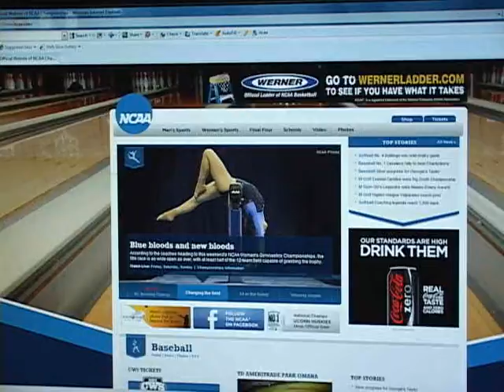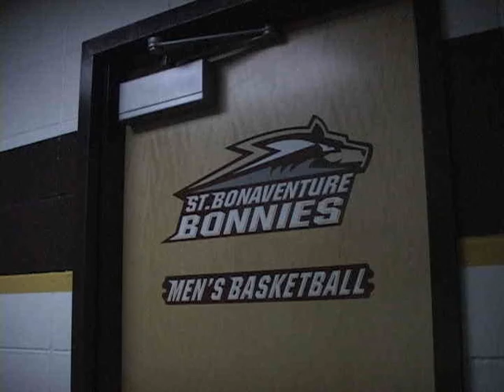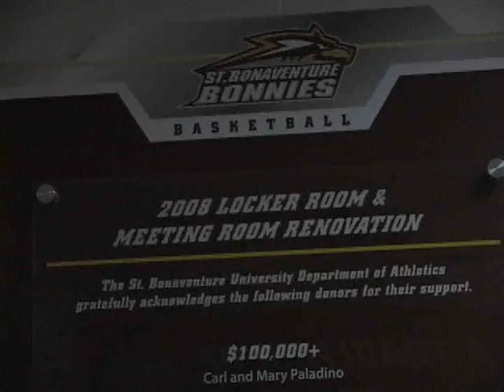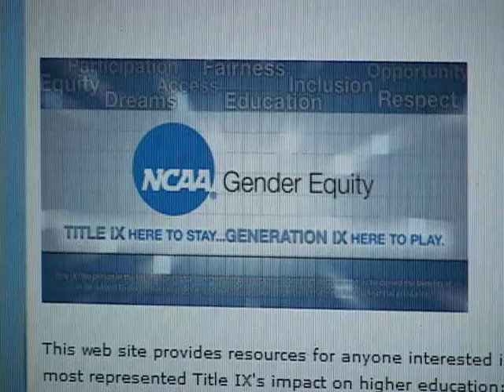Title IX Story